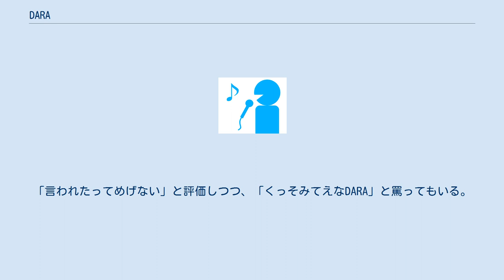DARA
DARA（ダラ）は、恵比寿マスカッツの元メンバーのうち、プライベートで仲のいい蒼井そら・永作あいり・川村りかの3人および一般人：成田りなによるユニット。
その後小倉遥と川村えなを加えた6人となった。
 ユニット名は、結成当時人気だったKARAにちなむという説と、「ダラダラしているから」という説がある。
 マスカッツ在籍中の2010年に結成された。
5月5日を「DARAの日」としている。
レギュラー番組内で活動したほか、不定期で、トークイベント「DARA会」を開催中。
 2020年1月1日より、公式YouTubeチャンネルを開設した。
 長らくAV業界では別事務所同士の女優同士が連絡先を交換する、飲み会をするなどはメーカーや事務所の違いで出演料格差の情報が出てしまうことを恐れタブーとなっていた。
しかし蒼井はマスカッツ加入以後、グループの絆を深めるため収録終わり等にチームワークをよくするため飲み会を開いていた。
事務所側から厳重注意を受けても、コミュニケーションは必要だと説き、気にせず貫いていた。
番組制作側にも注意が渡り、総合演出のマッコイ斎藤は「（最初は）何が悪いのと思った。そんな伝統があるのを知らなかった」、「伝統があるなら尊重はする」と回答。
しかし蒼井は自分で始めたことでもあるので姿勢を変えず、のちに事務所間にも認めさせた。
これが「DARA」の原典となっている。
マッコイは「風穴を開けて4，5年で変えた」。
「言われたってめげない」と評価しつつ、「くっそみてえなDARA」と罵ってもいる。